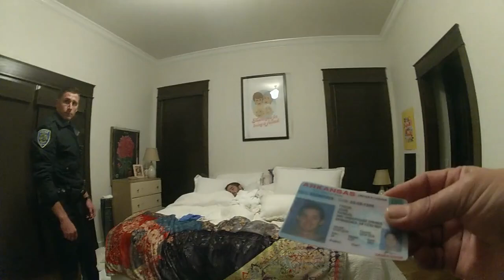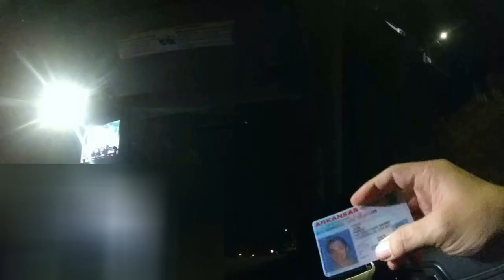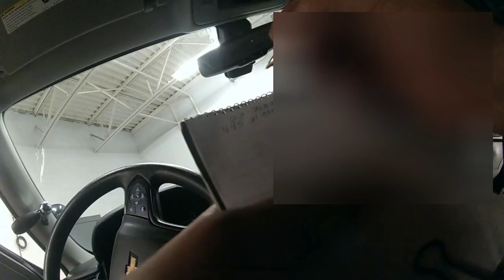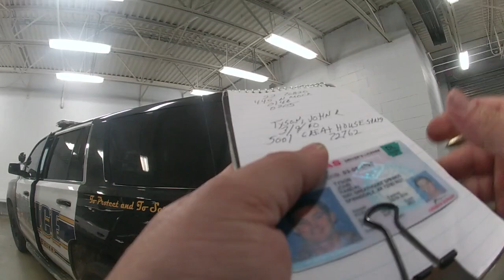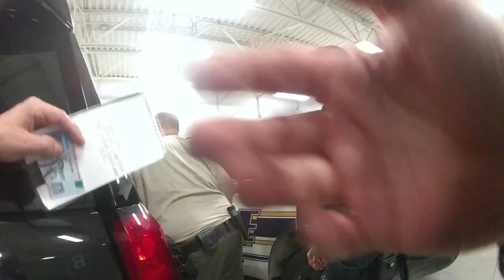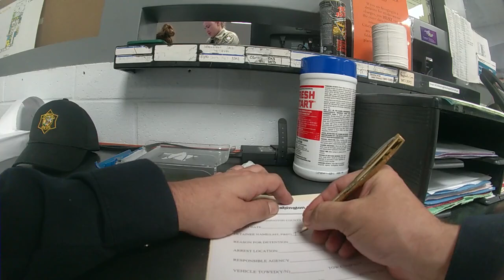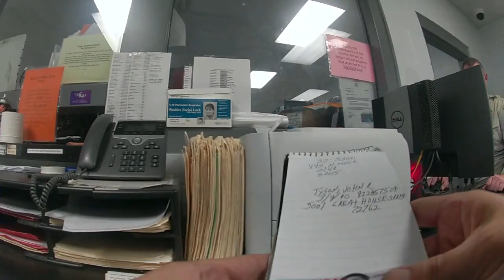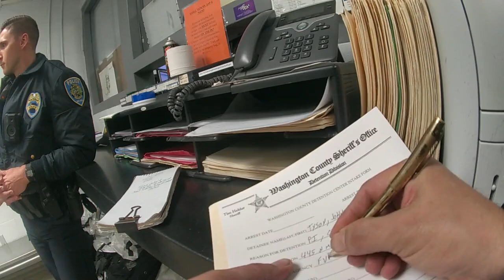Tyson CFO arrested for public intoxication after falling asleep in stranger's bed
The chief financial officer of Arkansas-based Tyson Foods was arrested early Sunday morning after being found sleeping in a stranger's bed, police said.

According to the Fayetteville Police Department, 32-year-old John R. Tyson was arrested shortly after 2 a.m. for criminal trespass and public intoxication after a woman returned home and found Tyson asleep in her bed.

TND covers content from Sinclair's stations in:
Abilene-San Angelo, TX : KTXS
Albany, GA : WFXL
Albany, NY : WRGB
Amarillo, TX : KVII
Asheville, NC : WLOS
Austin , TX : KEYE
Bakersfield, CA : KBAK/KBFX
Baltimore : WBFF
Beaumont, TX : KFDM/KBTV
Birmingham, AL : WBMA
Boise, ID : KBOI/KYUU
Bristol, VA : WCYB
Cedar Rapids, IA : KGAN/KFXA
Champaign, IL : WCCU
Charleston, SC : WCIV
Charleston, WV : WCHS/WVAH
Chattanooga, TN : WTVC
Cincinnati, OH : WKRC/WSTR
Columbia, SC : WACH
Columbus, OH : WSYX/WTTE
Dayton, OH : WKEF/WRGT
El Paso, TX : KFOX/KDBC
Eugene, OR : KVAL/KMTR
Eureka, CA : KAEF
Flint, MI : WEYI/WBSF
Fresno, CA : KMPH
Gainesville, FL : WGFL
Green Bay, WI : WLUK
Greenville-New Bern, NC : WCTI
Harlingen, TX : KGBT
Harrisburg, PA : WHP
Jefferson City, MO : KRCG
Johnstown, PA : WJAC
Kalamazoo-Grand Rapids, MI : WWMT
Kirksville-Ottumwa, IA : KTVO
Las Vegas, NV : KSNV
Lewiston, ID : KLEW
Lincoln, NE : KHGI/KWNB
Little Rock, AR : KATV
Lynchburg, VA : WSET
Macon, GA : WGXA
Medford, OR : KTVL
Mobile, AL : WPMI
Myrtle Beach, SC : WPDE
Nashville, TN : WZTV
Oklahoma City : KOCB/KOKH
Pasco, WA : KEPR
Pensacola, FL : WEAR/WFGX
Portland, ME : WGME/WPFO
Portland, OR : KATU/KUNP
Providence, RI : WJAR
Quincy-Hannibal, IL : KHQA
Redding-Chico, CA : KRCR
Reno, NV : KRNV/KRXI
Rochester, NY : WHAM
Salt Lake City : KUTV
San Antonio, TX : KABB/WOAI
Savannah, GA : WTGS
Seattle, WA : KOMO/KUNS
Sioux City, IA : KMEG/KPTH
South Bend, IN : WSBT
Springfield, IL : WICS
Steubenville, OH : WTOV
Syracuse, NY : WSTM
Toledo, OH : WNWO
Traverse City, MI : WPBN
Tulsa, OK : KTUL
Washington DC : WJLA
West Palm Beach, FL : WPEC
Wilkes-Barre, PA : WOLF
Yakima, WA : KIMA